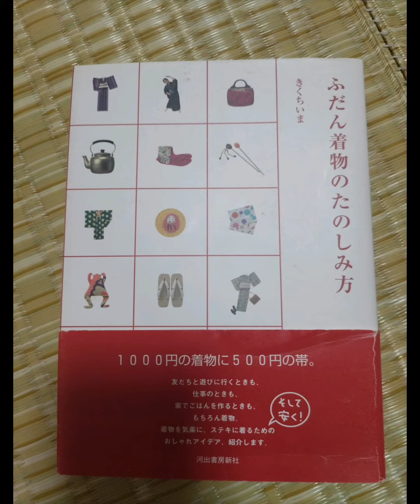着物を着てみたい！でも何から始めたらいいの？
こんにちは。今回は着物を始めたい人向けです。何から買えばいいのか分からない方はまずは着物と帯があれば楽しめます！
それから、欲しいものや足りないものを購入していけば良いと思っています。
ぜひご参考にどうぞ。

Home page
Joka

Yae

Joka

Yae